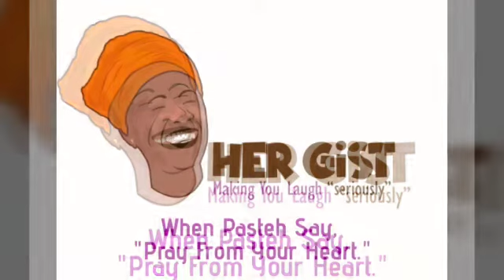WHEN I CAN'T BREATH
Sometimes when icantbreathe I pray. healing with laughter
Hope you enjoy my comical update to a bible classic.

Watch brand new episodes each week available on most devices.
HER Gist Channel presents content in both audio and video. This channel was created as a way to connect with and inspire people; by sharing valuable information and empowering messages with humor, mostly in a hilarious mix of Ondo dialect and English.
Viewers can expect: Comedy, humor, funny moments, witty interviews, plus jokes.

So, grab a seat and get comfortable on the Gist Couch.